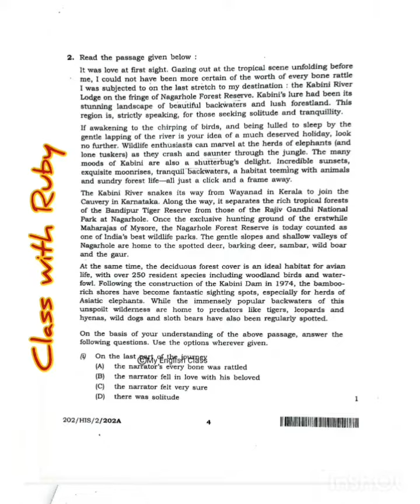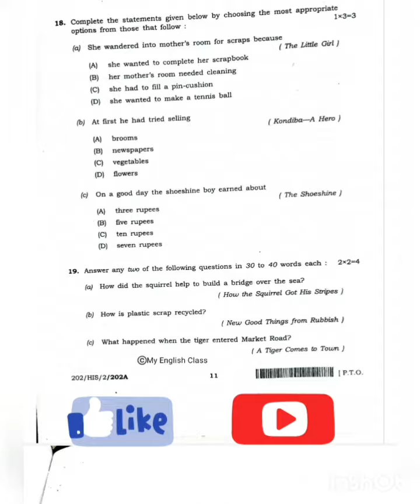QUESTION PAPER OF 10TH NIOS YEAR 2022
*do comment if you need the solutions of the questions.  I will make another video of the solutions if you need.